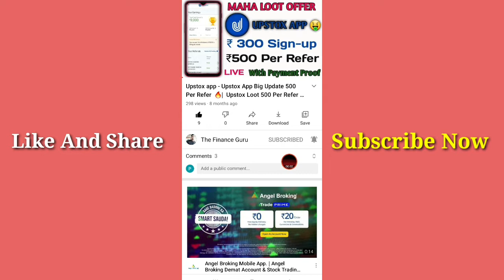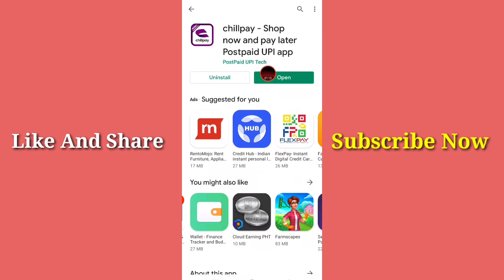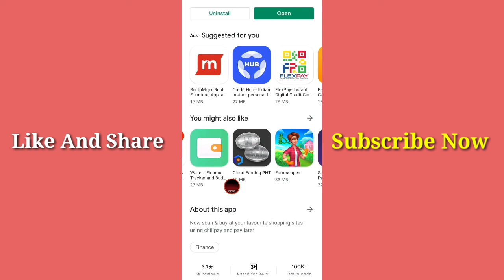Instant Personal Loan || Instant Loan App 2021 || No Salary Slips || with Loan Proof || New Loan App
Hi Guys,🙏

Instant Personal Loan || Instant Loan App 2021 || No Salary Slips ||

NOTE : This is informational video of New loan providing company from NBFC , Channel Never support , promote or force any user to take loans , Use your own mind to take loans. Channel is not responsible for profits & Loss

Discrimination :

Finance Guru Channel Never Promote and Support any Loan Application , And never force anybody to take loan from any app or company.

Thanks
Financial Guru

Chillpay
NFBC Loans
Registered NBFC

Online Loan
Indiabulls Loan
Home Credit Loan
Mobikwik Loan
Money view Loan
HDFC Loan
Kraditbee Loan
Subh Loan
Axis bank
Pre-approved Loan
Kotak bank Loan
HDB Loan
Bajaj finance Loan
Kraditbee Loan
Loan
Central Bank
Lazy pay Loan
Lazy pay
PaySense instant Loan
Cashe Loan
Loan Apps
Loan apps
PMAY Loan
Subsidy Loan
Finance
How to finance
Finance
Home credit
Moneytap
online loan
Amazon
Amazon pay emi
Amazon Loan
ICICI bank Loan
ICICI Loan
Paisa bajar
Paisa bajar credit score
CIBIL
Amozon